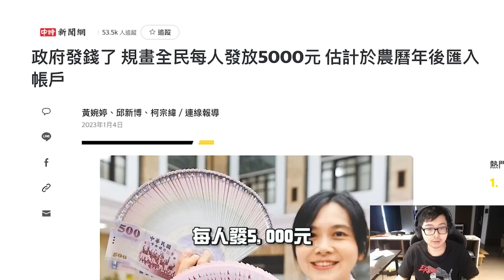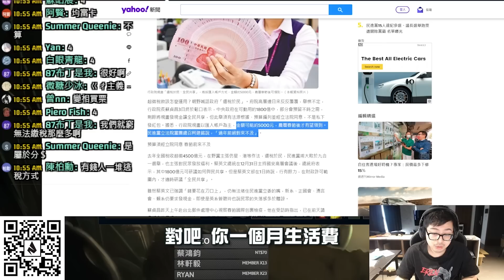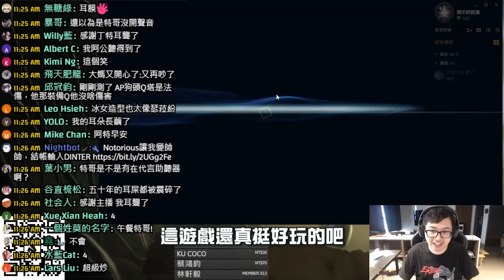【DinTer】對於政府普發現金的看法！特哥認為這樣做會更好？大媽注意了～熟悉的高分貝共共人又來了！偷錢齊勒斯Xerath SUP 太狠了！這遊戲竟然是免費可以玩的？！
►Prev上一部影片 【DinTer】進化論海克斯！經濟流玩法窮得只剩下錢？三星煞蜜拉無情補血機！竟然出現這種畫面？| 聯盟戰棋 | Teamfight Tactics
►More Highlight 更多精華 【DinTer】特哥實測網路票選最難吃泡麵TOP 5！我要幫這款泡麵正名！它應該叫臭蟲泡麵？挑戰鶴立雞群的獨特口味！還有一款顛覆了我的童年回憶啊...？